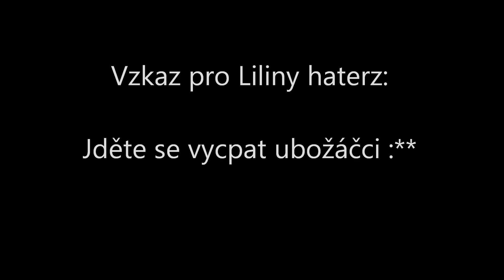Vzkaz pro LiliLeaves PS: Nekonči!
Chory se omlouvá za mikrofon.